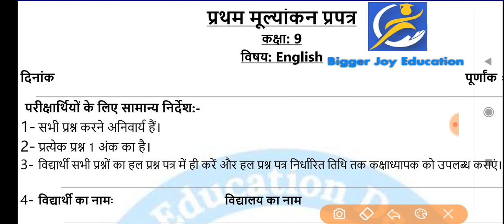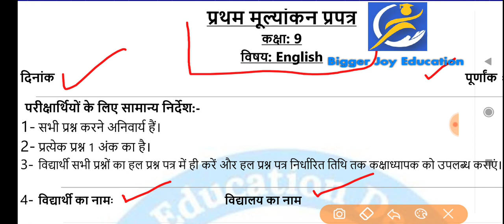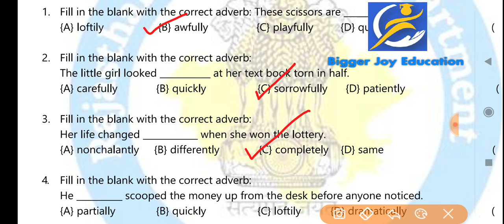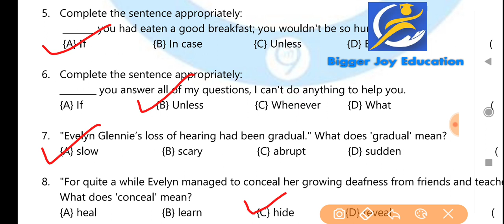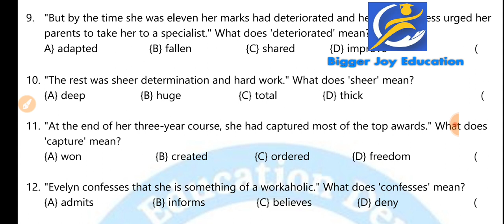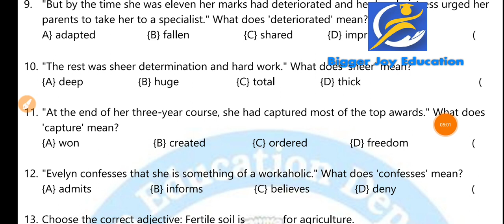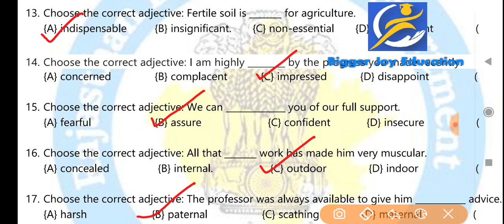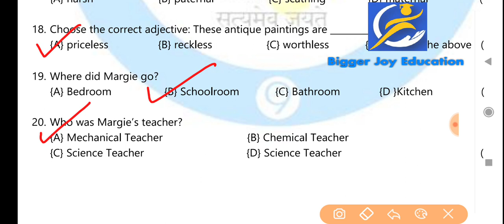कक्षा नवीं अंग्रेजी प्रथम मूल्यांकन प्रपत्र पेपर | class 9 english first test paper 2022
कक्षा नवीं अंग्रेजी प्रथम मूल्यांकन प्रपत्र पेपर | class 9 english first test paper 2022 uttar

first paper paper 2022 class 9 english

प्रथम मूल्यांकन परीक्षा  कक्षा 9 2022 विषय अंग्रेजी

कक्षा अंग्रेजी का प्रथम मूल्यांकन प्रपत्र का पेपर

first test 2022 paper class 9 english

class 9 english ka paper

class 9 english real leak paper

class 9 english paper 2022 Rbse board

class 9 first test paper 2022 mp board

class 9 first test question paper 2022 rbse board

class 9 first paper paper 2022

प्रथम मूल्यांकन प्रपत्र कक्षा नवीं

9th class first test 2022

Kaksha 9 pratham test 2022

kaksha 9 ka pratham paper

kaksha 9 pratham paper 2022

first test kaksha navi 2022

class 9 first paper paper 2022 english

first paper 2022 class 9 english

navi class ka english ka paper

board pariksha kaksha navi

first paper 2022 class 9th english

kaksha navi board pariksha

first test kaksha navi

प्रथम मूल्यांकन प्रपत्र कक्षा नवीं विषय अंग्रेजी

कक्षा नवीं प्रथम मूल्यांकन प्रपत्र 2022

kaksha navi ka first paper 2022

प्रथम मूल्यांकन प्रपत्र कक्षा नवीं 2022

kaksha navi ka first paper

class 9 first test 2022

Pratham paper kaksha navi 2022

प्रथम मूल्यांकन प्रपत्र

कक्षा नवीं प्रथम मूल्यांकन प्रपत्र

class 9 first test

first test 2022 kaksha navi bishay english

प्रथम मूल्यांकन प्रपत्र 2022

class 9 ka first paper ka question paper english

कक्षा नवीं का प्रथम टेस्ट

first paper kaksha navi